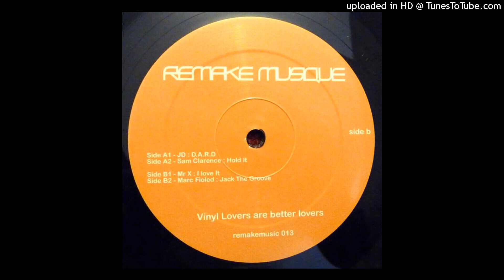JD | D.A.R.D.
Remake Music – remakemusic 013 | 2012